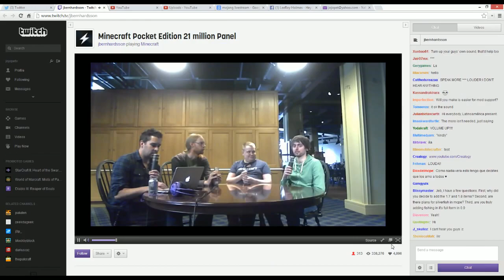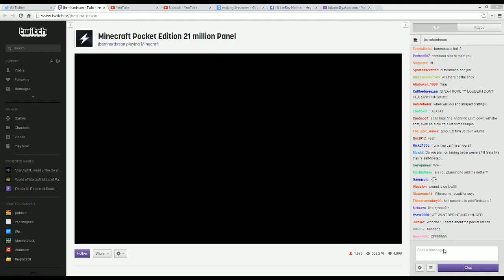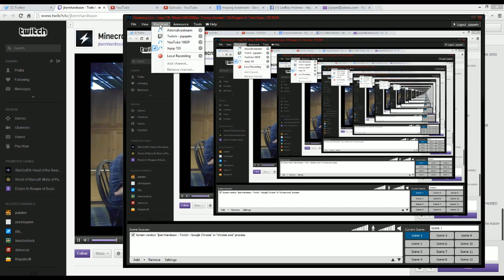0.9.0 Minecraft Pocket Edition Developer Panel Livestream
OUR LIKE GOAL MISSION: 200 Likes! Took off ads for this video

Minecraft PE Realm Username - RageElixir